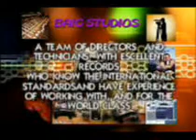RAGA KIRWANI BAIG STUDIOS MUSIC LESSONS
RELATED TO BAIG STUDIOS MUSIC LESSONS
BAIG STUDIOS PRESENTS
RARE RAGAS BOOK NIVA-E-MOSIQI
BY USTAD BADARUZZAMAN
PRIDE OF PERFORMANCE
SINGERS: USTAD BADARUZZAMAN / QAMARUZZAMAN
CASUAL DRAWING-ROOM-RECORDING,
DONE BY OLD PUPILS, 1987, NOT A STUDIO-REC.
BUT STILL THE STUFF INSIDE IS RARE, AND MUST BE PRESERVED.
COME AGAIN FOR MORE, THIS SERIES IS REGULAR.